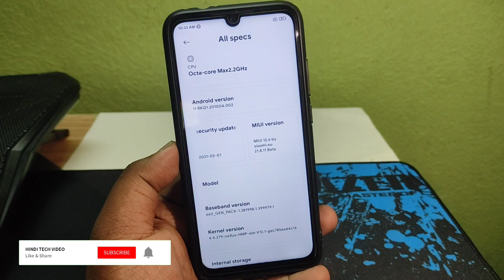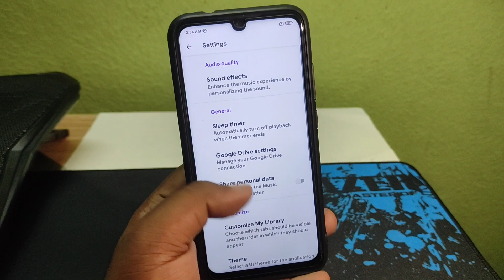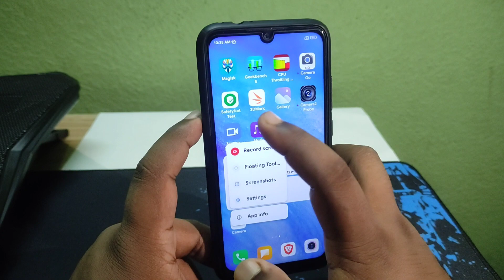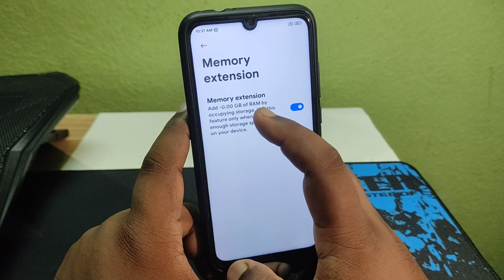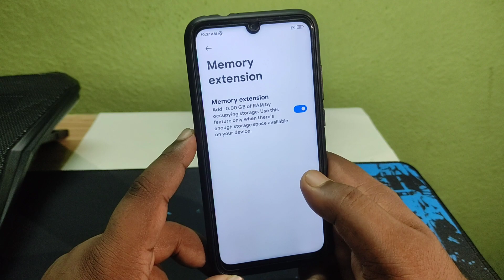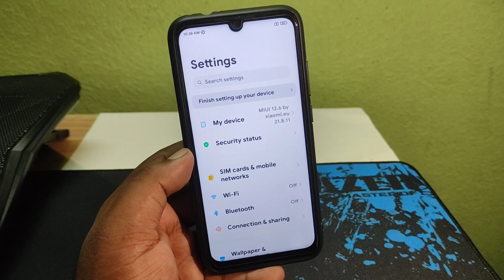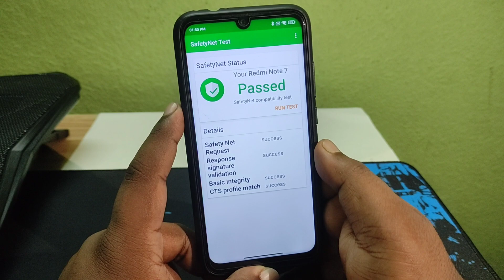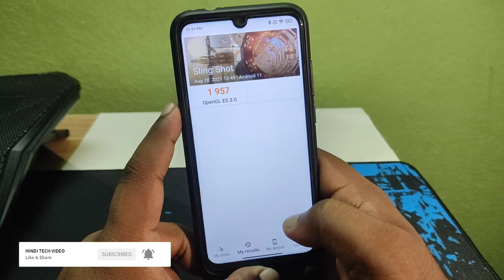Redmi Note 7 MIUI 12.5 Enhance Edition 🚫 Xiaomi EU Port For Redmi Note 7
⬇️ For Redmi Note 7 ⬇️
By @aadez007